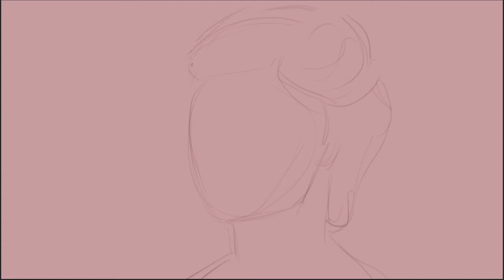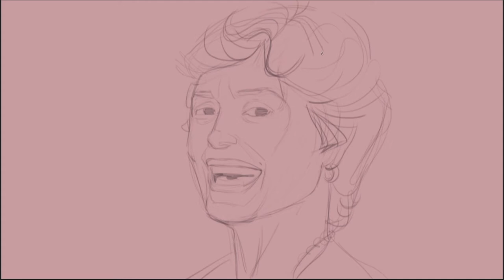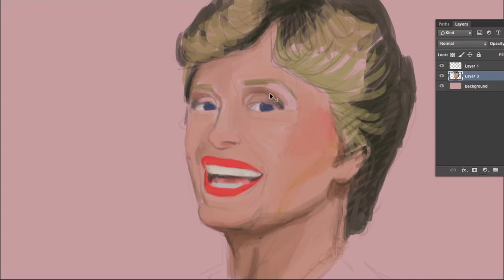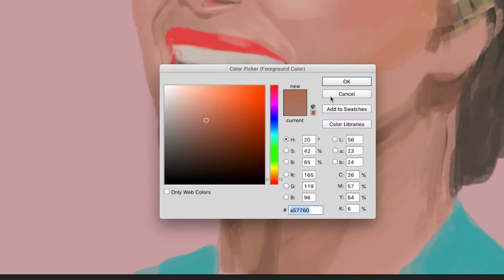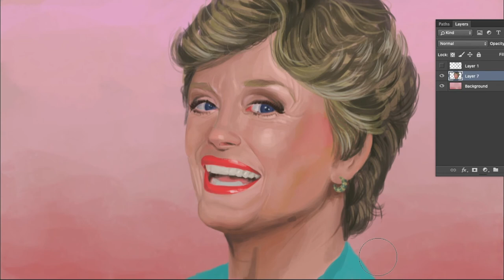THE GOLDEN GIRLS | BLANCHE | Photoshop Portrait of Rue McClanahan from The Golden Girls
In this speed painting video, I am attempting to paint a digital portrait of Blanche Devereaux from The Golden Girls. Obviously the queen of southern charm and sophistication is simultaneously a joy to paint and a pain in the butt. Watch how I handle her teeth and let me know who you want to see painted after I finish up these bffs!

Cheers!